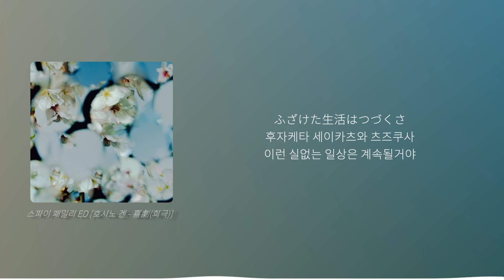〈스파이 패밀리 ED 풀버전〉 호시노 겐 - 희극 | Gen Hoshino - 喜劇 [가사/발음/해석]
좀 늦긴했는데 노래 너무 좋아서 올려봅니다.

*수익창출X
*부적절한 댓글은 삭제후 차단됩니다.
*언제든 영상 혹은 채널이 삭제될 수 있습니다.
*광고가 붙는 영상들은 유튜브측에서 붙인 광고입니다.